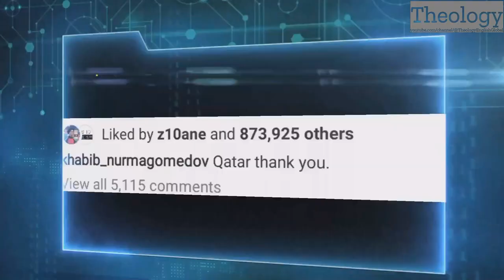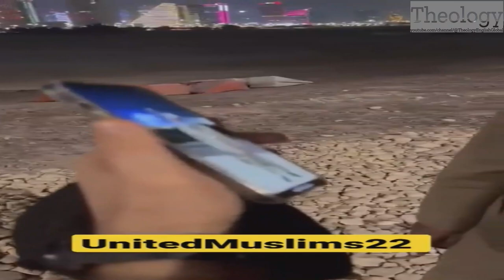Khabib Nurmagomedov (MMA Fighter) Meets Dr Zakir Naik In Qatar During FiFa World Cup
Khabib Nurmagomedov (MMA Fighter) Meets Dr Zakir Naik In Qatar During FiFa World Cup - @KhabibTheEagle @Drzakirchannel @rhxhtxynu

Khabib Nurmagomedov (MMA Fighter) Meets Dr Zakir Naik In Qatar During FiFa World Cup -  @KhabibTheEagle   @Drzakirchannel   @TheologyEnglishGlobal

You Can Ask The "Reactional Channels" (People Who React On Religious Videos) To React On This Video By Providing Them This Video Link

khabib nurmagomedov meets dr zakir naik qatar during fifa world cup 2022 theology english global theologyenglish theologyglobal theologyenglishglobal dohaqatar qatarworldcup fifaworldcup qatarfifaworldcup qatarworldcup2022 fifaworldcup2022 qatarfifaworldcup2022